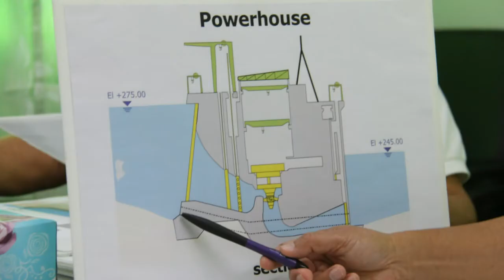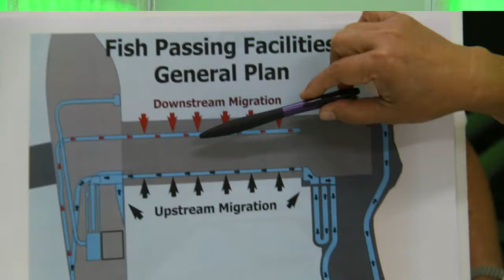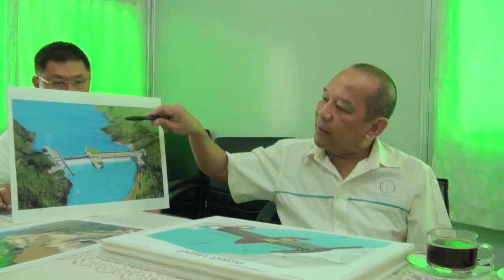Xayaboury dam will have no transboundary impact: Project developers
Developers of the Xayaboury hydropower plant in northern Laos expect to complete the redesign of the first run-of-river dam planned for the lower Mekong within the next few months, aiming to mitigate any negative impacts on neighbouring countries.
"We are redesigning the power plant and its hydraulic model is now being tested at the Asian Institute of Technology in Bangkok," Xayaboury Power Company Deputy Managing Director, Mr Rewat Suwanakitti, said last week, adding that the new design should be completed within three months.

The developers of the 1,285MW hydropower plant took the decision to redesign the dam after Cambodia and Vietnam expressed concerns that in its present form the migration of fish would be affected. They also said the dam would prevent the natural flow of sediment to downst ream areas of the Mekong.

Fish is the main food source for Mekong riparian communities while sediment is both a fertiliser and a food source of aquatic species. Some environmentalists are concerned that when the dam is built it will have an adverse effect on the biodiversity of the river and the millions of people who live downstream.
Mr Rewat said the redesign of the dam would not have any cross border impact on Cambodia and Vietnam, which are located more than 1,500 km downstream. Based on recommendations from independent consultants Poyry and Campagnie Nationale du Rhone, the Xayaboury run-of-river dam will be equipped with a number of fish passage facilities, including a fish ladder. This will ensure that fish can migrate up and down the Mekong through the 40 metre dam as the structure won't block their natural access, Mr Rewat said.

"The length of the fish ladder will be extended from the original 800 metres to 3 kilometres so that fish can pass through the dam," he said. The project developers hired fish experts AF Colenco and Teraplant to study fish migration at the project site and create the best system for fish to pass through the dam.

Mr Rewat said the dam will be equipped with a sediment flushing system to ensure the flow of sediment downstream. He said this system had proved effective in many dams in Europe. Laos was not the first country to build a run-of-river dam, he noted, adding that this was an opportunity to learn about the positive and negative aspects of previous projects.

The project developers had agreed to fund the redesign and construction of the power plant to create one of the world's most modern dams.

Mr Rewat stressed that the Xayaboury dam was based on the run-of-river principle and did not store water like other dams. The development concept was to build a transparent dam, meaning that everything that enters the dam can pass through it.

By Times Reporters
(Latest Update October 09, 2012)